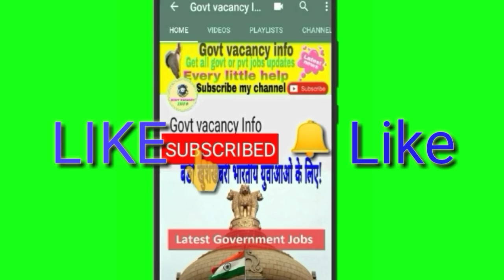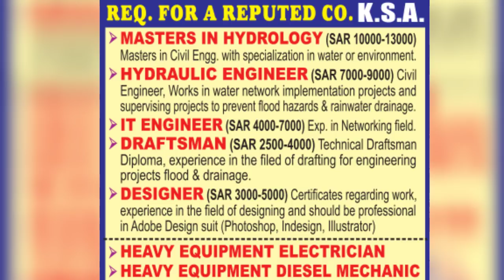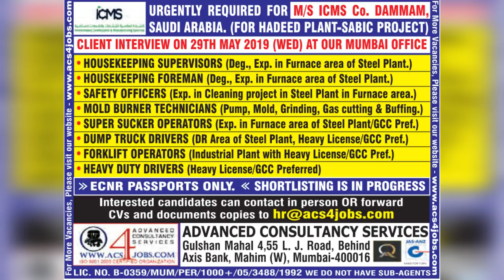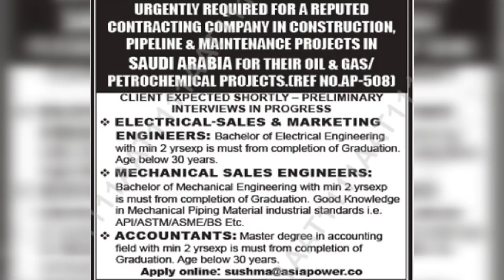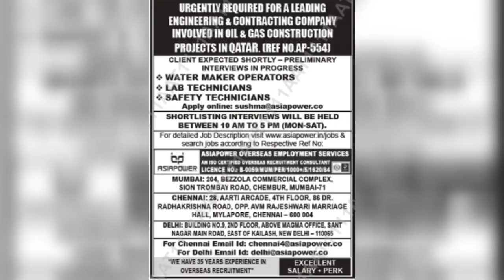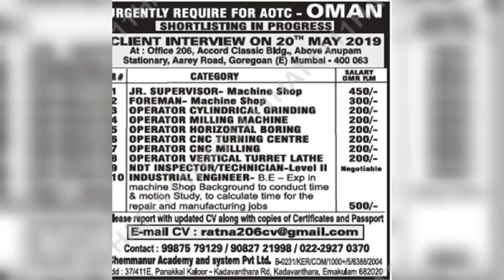Assignment abroad times 18 may Saturday 2019| News and NRI Connectl Govt Vacancy Info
Assignment abroad times 18 may Saturday 2019,
News and NR connect,
Cradit for assignment abroad times newspaper

Assignment abroad
Abroad overseas assignments
Abroad times today
Jobs vacancies abroad
Assignment and abroad times
Find job abroad
Assignment abroad times reading
Time ascent overseas jobs
Assignment abroad times online
Overseas Assignments today
www assignment abroad times com epaper
Assignment abroad times newspaper jobs
Abroad Assignment papper
Assignment abroad times today news paper
Today Assignments abroad times news paper
Assignment abroad times weekly newspaper
Abroad assignment weekly newspaper
Overseas assignments
Assalamualaikum abroad times newspaper
Jobs abroad
Assignment abroad times paper
Assignment of abroad times newspaper
www assignmentsabroadtimes com
Assignment abroad jobs
Saturday assignment abroad times
Overseas Assignments epaper
Gulf jobs news paper in Mumbai
Job abroad newspaper
Abroad vacancy newspaper
Overseas abroad assignment
Assignment abroad times newspaper
The abroad times newspaper
The abroad times
Employment nri times epaper
Abroad newspaper
Asian abroad times newspaper
Latest assignment abroad times
Nri assignment abroad times
Overseas abroad times
Assignment times abroad
Assignment abroad times 2019
Abroad news paper weekly vacancy
Mumbai abroad jobs news paper
Nri abroad times
Overseas assignments e newspaper
The assignment abroad times
Abroad jobs in Mumbai
Assignment abroad times weekly
Asian abroad times
Nri times jobs abroad
Overseas time newspaper
Assignment abroad times this week paper
Assignment abroad times pdf
Assignment abroad times last Wednesday
Abroad times vacancy
Abroad assignment times epaper
Overseas assignments Times
Assignment abroad epaper
Ascent abroad times
Nri times epaper jobs
Nri times abroad jobs
Gulf jobs
Nri times epaper
Abroad times jobs
Assignment nri times
Abroad times newspaper Mumbai
Abroad times Mumbai
Overseas news paper
Assignment abroad times e newspaper
Assignment abroad times job vacancies
Assignment abroad news paper vacancy
Abroad job vacancy news paper
Employment abroad times
The assignment abroad times newspaper
Abroad assignment this week
Overseas Assignments jobs
E assignment abroad
Assignment of abroad epaper
Online Assignments abroad times
Assignment abroad times jobs
Assignment abroad times epaper in Mumbai
Foreign jobs times
Nri times newspaper epaper
Walking interview
Overseas employment
Assignment akhbar
Assignment samachar
Assignment videsh naukri
Assignment naukri news
Abroad me jobs kaise paye ssignment abroad times 18 may Saturday 2019,
Assignment abroad,
Gulf jobs,
Free gulf jobs walking interview in India 2019,
Foreign job through overseas,